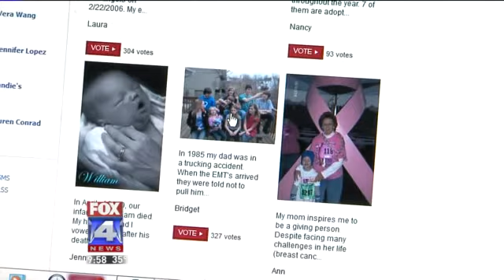Woman Shares Inspirational Story